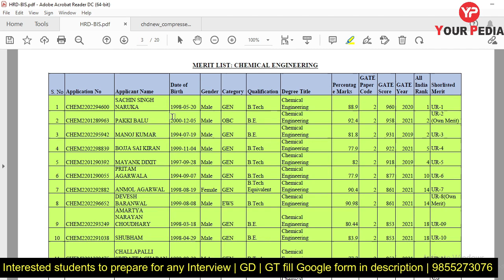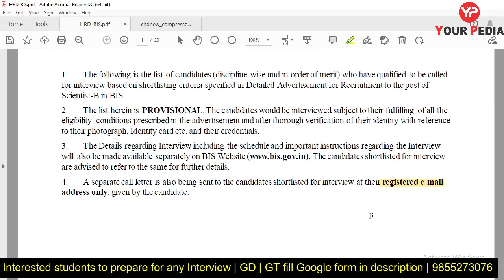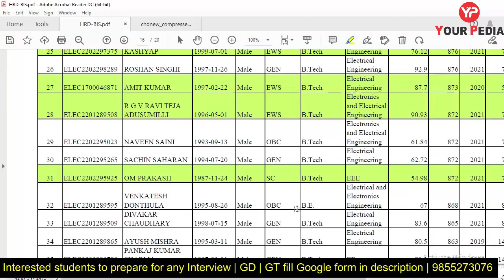BIS Shortlisting for Scientist B | Prepare Interviews of BIS with YourPedia | Interview preparation